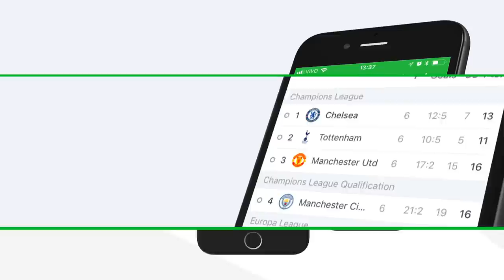Callum Hudson-Odoi vs Arsenal (01/08/2018) HD 1080i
Callum Hudson-Odoi vs Arsenal (01/08/2018) HD 1080i,Callum Hudson-Odoi vs Arsenal,Hudson-Odoi,Hudson-Odoi vs Arsenal,Callum Hudson Odoi vs Arsenal,Hudson Odoi,Arsenal vs Chelsea 1-1,Arsenal vs Chelsea,Arsenal vs Chelsea 6-5